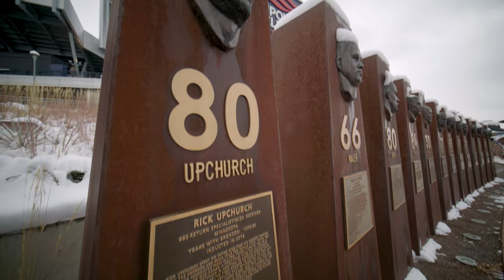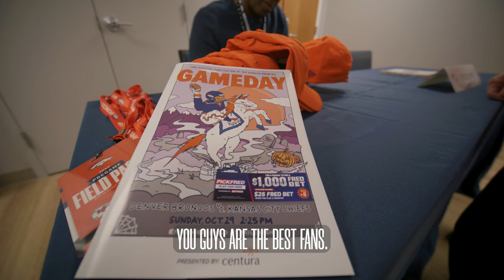TBT | Behind the scenes of the Broncos' win over Kansas City with Ring of Famer Rick Upchurch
Follow along with Ring of Famer Rick Upchurch as he takes in a game day at Empower Field at Mile High and watches Denver earn a 24-9 win over the Kansas City Chiefs.